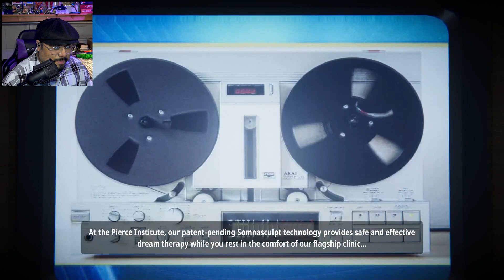This Game Is SO Good!.. | Superliminal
I downloaded this game randomly from XBOX Gamepass and I can't believe how good it is!.. I had no clue what this game was supposed to be about, I hadn't seen any footage or gameplay of it, it jus looked and sounded interestin.. And it CERTAINLY was!.. Thanks!..

Outro Song by my brother, The Jackal, check out his music